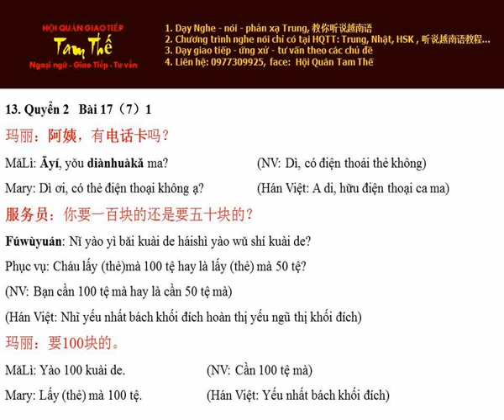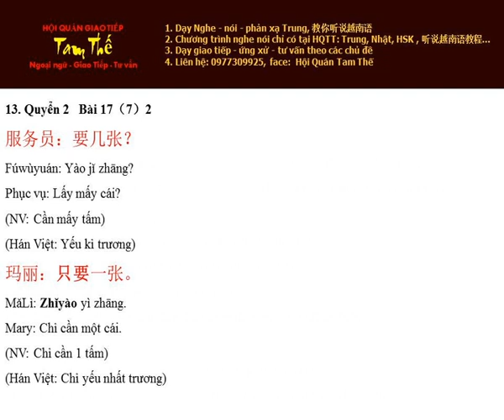Bai 13 阿姨，有电话卡马？Cô ơi, có thẻ điện thoại không ạ? - Nghe Noi Han Ngu Q2 B17 P7